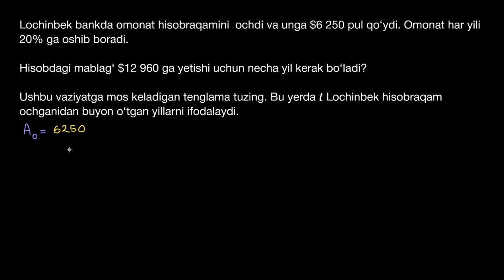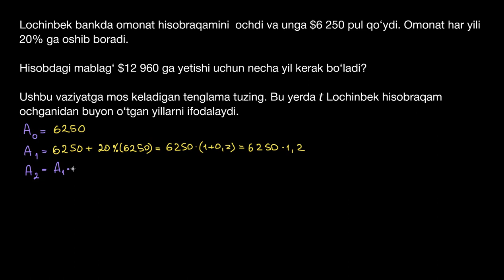Koʻrsatkichli tenglamaga oid masala | Modellashtirish | Algebra 2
Bu darsimizda biz koʻrsatkichli tenglamaga oid masalani ishlaymiz.

Khan Academy’da algebra 2. Algebra 1 dagi darslar chiziqli tenglamalar, tengsizliklar va funksiyalarni oʻrganishingiz uchun mustahkam poydevor yaratdi. Algebra 2 da biz ushbu poydevorga tayanamiz va algebra 1 dan olgan bilimimizni shunchaki kengaytirmasdan, asta-sekin koinotning KATTA jumboqlariga javob topishga urinib koʻramiz. Biz yana bir bor tenglamalar sistemasi, tengsizliklar va funksiyalarga murojaat qilamiz... Lekin bundan tashqari koʻrsatkichli va logarifmik funksiyalarni, logarifmlarni, kompleks va murakkab sonlarni, konus kesimlari va matritsalarni ham koʻrib chiqamiz. Bunday qiyin va tushunarsiz soʻzlar sizni qoʻrqitishiga aslo yoʻl qoʻymang. Bu sayohatda biz siz bilan birgamiz!